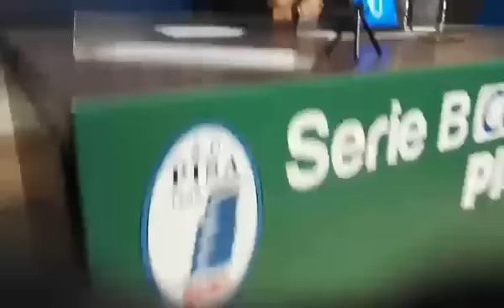Gennaro Gattuso dopo Pisa - Ternana 1-0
L'allenatore del Pisa dopo Pisa - Ternana 1-0